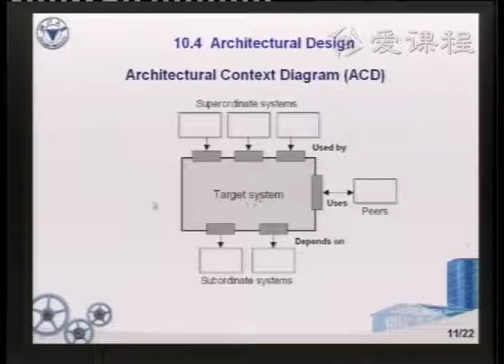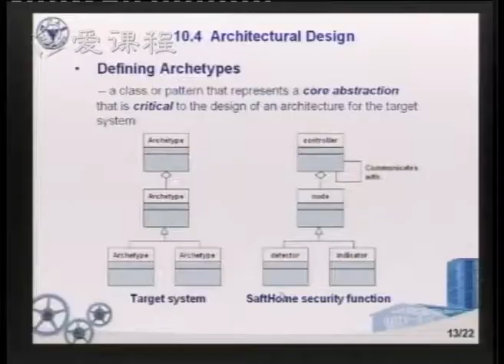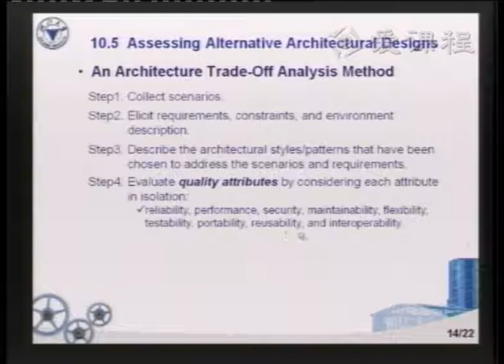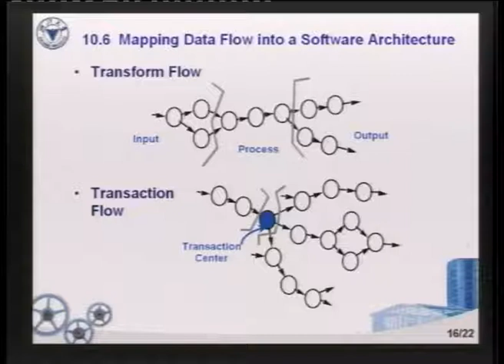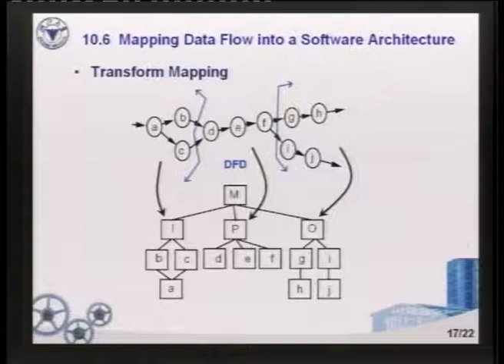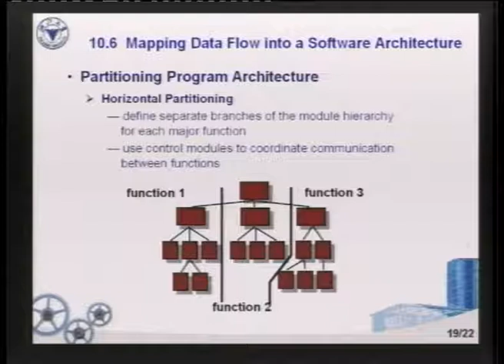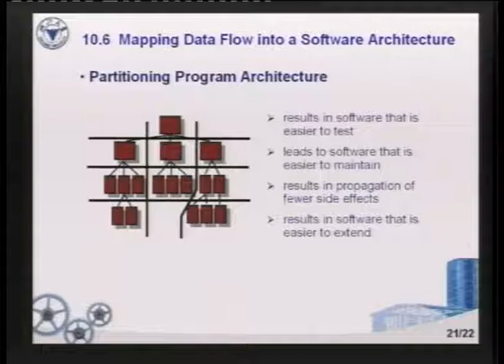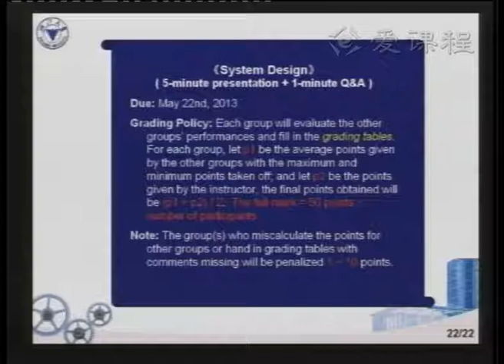软件系统设计 2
软件工程:软件系统设计-2